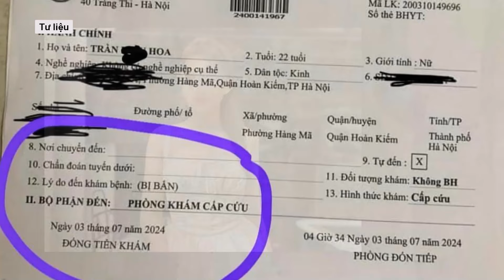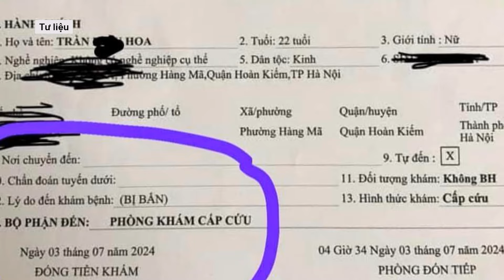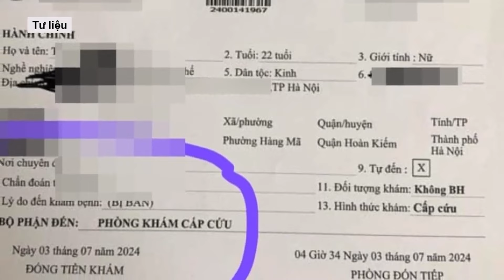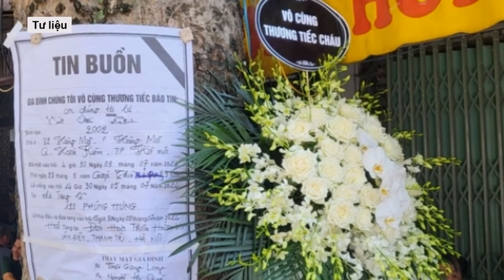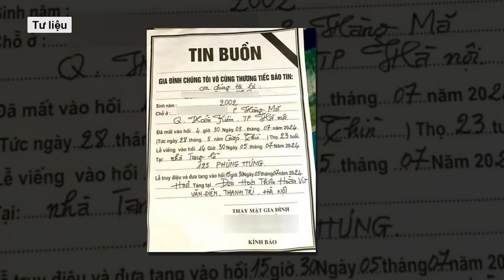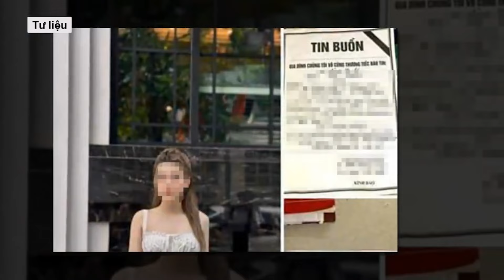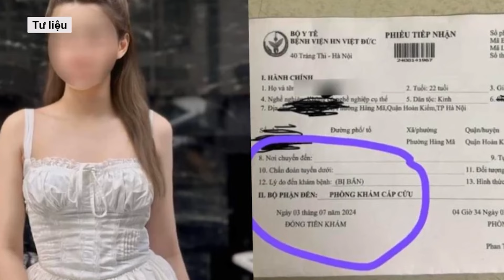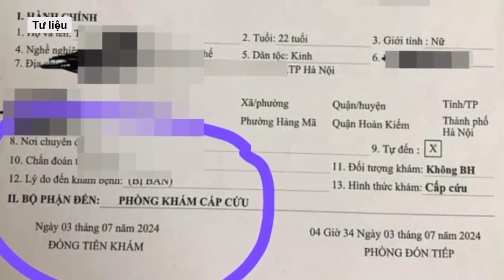Nghi phạm bắn chết cô gái 22 tuổi ở Hà Nội nói "rất ăn năn, hối hận vì thiếu hiểu biết"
Ngày 12-7, các đơn vị nghiệp vụ của Công an TP Hà Nội đang tiếp tục củng cố hồ sơ xử lý các bị can trong vụ nổ súng bắn chết cô gái 22 tuổi ở Long Biên, Hà Nội. Tại cơ quan điều tra, Đinh Xuân Sáng - người nổ súng bắn chết cô gái 22 tuổi - cho biết "rất ăn năn, hối hận, sự việc chỉ là mâu thuẫn nhỏ nhưng để xảy ra hậu quả nghiêm trọng".